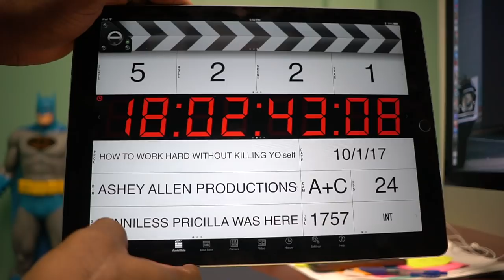How To Work Hard without Killing Yo' Self